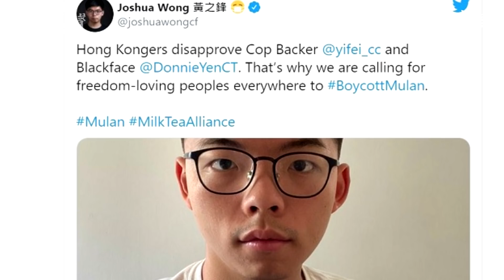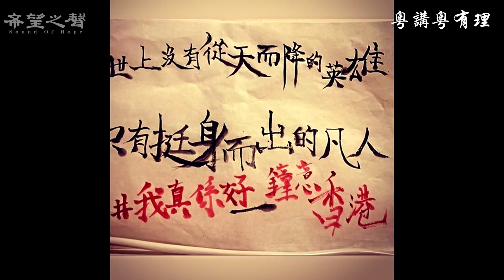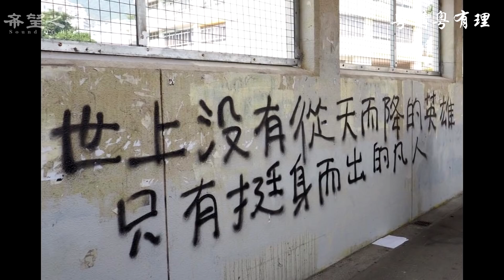【粵講粵有理】荷里活以為執到寶其實係草; 中共同劉亦菲得個吉。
誰是 花木蘭 ?【粵講粵有理】

主持人: 石頭、路橋

圖源: pixabay.com, 美聯社, 網絡, 視頻截圖

希望之聲是在美國聯邦註冊的非盈利機構。我們接受公眾捐款。